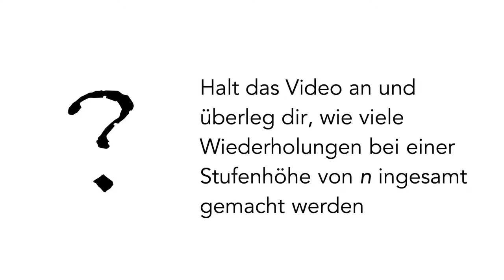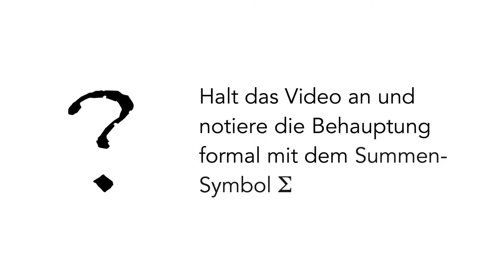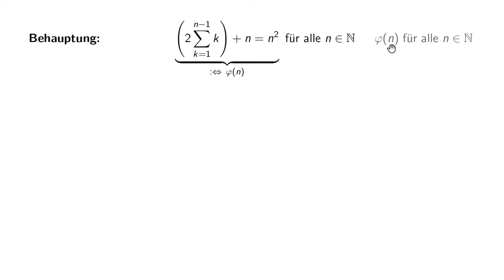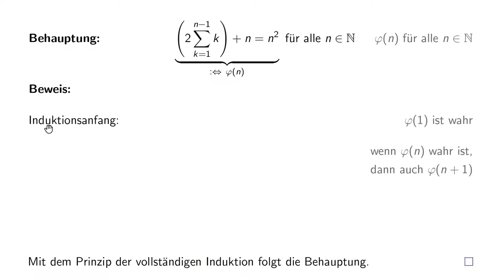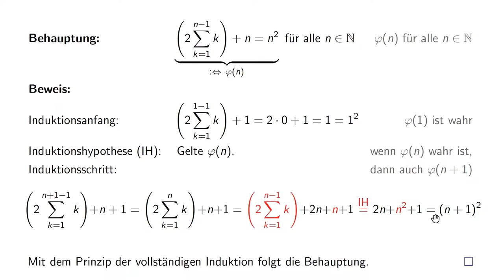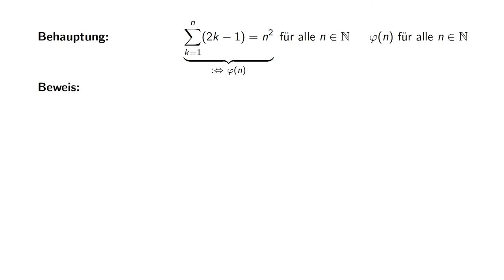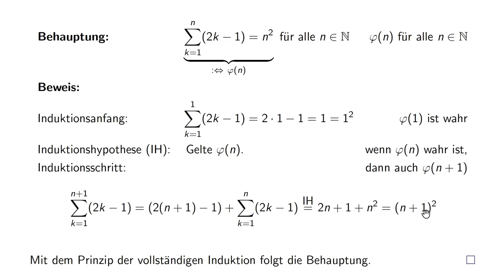Vollständige Induktion: Pyramidentraining und die Summenformel für ungerade Zahlen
== Quelle ==

== Lizenz ==